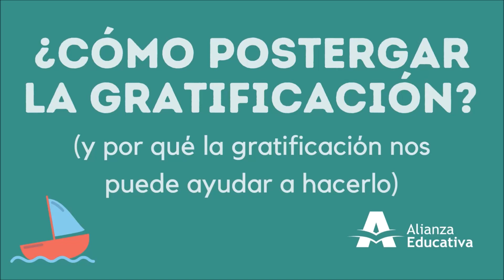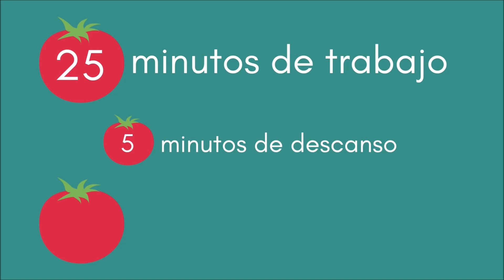Postergación de la gratificación Conexión Socioemocional